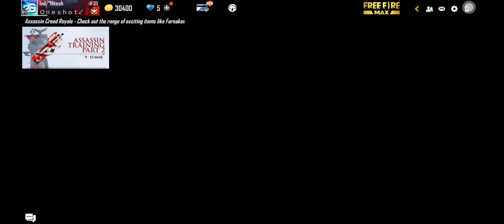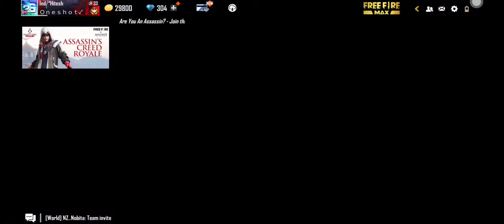Finally purchased a Special Airdrop ! Hitz FF